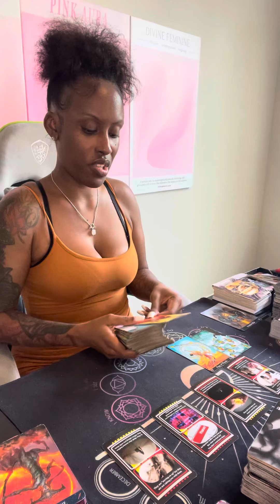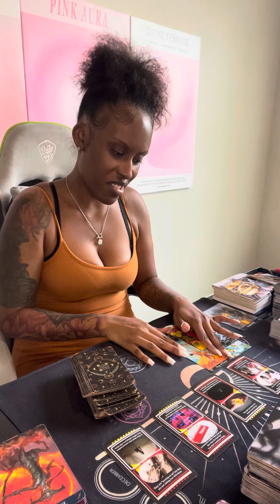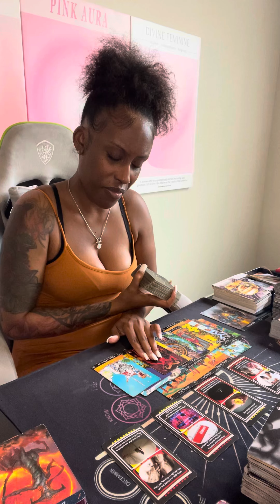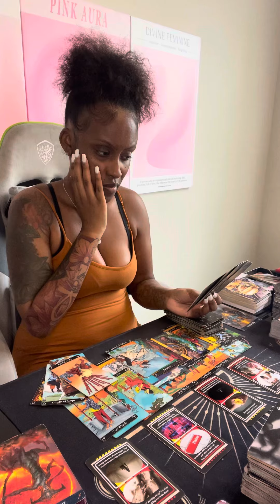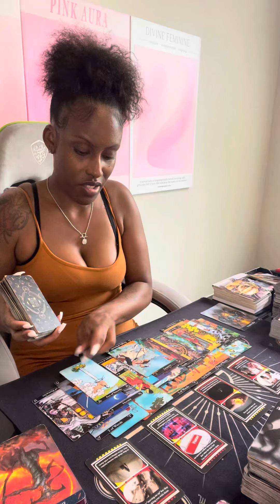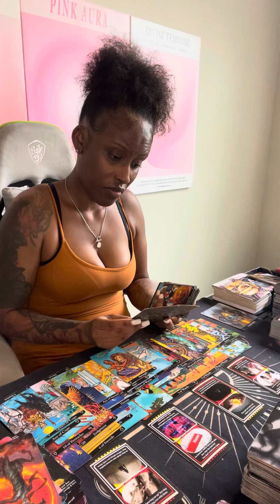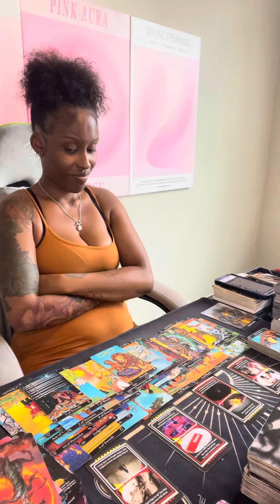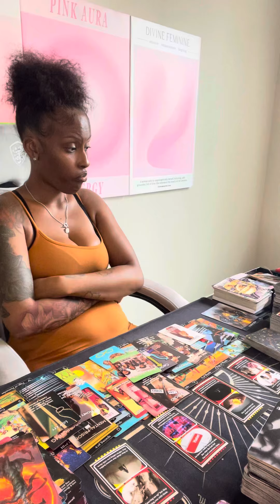Aquarius ♒️ Ur stalker is gettin ratted on by the ppl they got 2 Gangstalk U! Jail time is imminent🥶